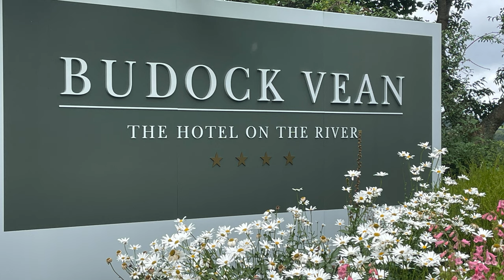BUDOCK VEAN Holes 01-05 The Cornish Quest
In this weeks Cornish Quest series, we have two videos for you.

BUDOCK VEAN HOTEL AND GOLF CLUB is a stunningly beautiful 9 hole golf course in what can only be described as perfect parkland, landscaped surroundings on the ~Helford River.